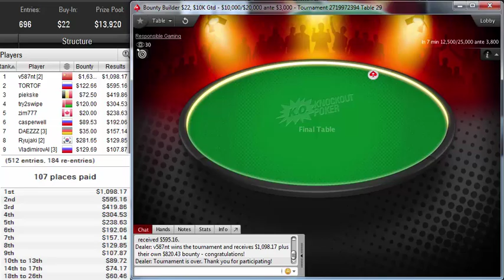"v587nt" beat "tortof" win final table heads up PokerStars Bounty Builder $22, $10K Gtd Oct 27, 2019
Poker StarsBounty Builder $22, $10K Gtd
Poker Network
Poker Stars
Game:
NL Hold'em, Multi Table
Tournament started:
Oct 27, 2019 05:30
Players:
512
Buy-In+Fee:
$20.00+$2.00
Prize pool:
$13,920.00
The heads-up battle in the pokerstars Bounty Builder $22, $10K Gtd featured v587nt taking on tortof. In the end, v587nt emerged victorious and cashed for $2,729.12.

v587nt participated in 580 similar poker tournaments. v587nt was in the money 100 times in total.
v587nt's place was 229 in previous poker tournament and v587nt won $11.25.
tortof, who finished in second place, earned 5.2 % of the prize pool.
Tournament Results
1v587nt$2,729
2TORTOF$718
3piekske$492
4try2swipe$425
5zim777$259
6casperwell$282
7DAEZZZ$192
8Ryujaki$412
9VladimirovAl$238
10Geronimo187$171
11PresenceMonday$154
12ifromsiberia$117
13Tilouroy$109
14Eftimov90$187
15Goodvin_spb$125
16julianchuk$160
17BruinBeer$102
18rista blodorn$116
19Nordstrom5$65
20PatsDavis$70
21phidelity$133
22leprosoa$75
23R0cky39$194
2410Badboy10$85
25condectes$118
26liloxik$91
27TeamToshiden$67
28ARTSchGamble$140
29woaidami$80
30anahoret1908$72
31#$ereg@#087$78
32tomc1s$156
33Mariya1208$90
34gena goal$80
35Emmess23$57
36Lars Dmitrov$82
37csopinho$70
38SIMANKOFF$71
39Djamelaque$62
40radnesh007$113
41kemper33230$55
42bystas236$69
43kexus$65
44TangYB818$57
45R.Gi1991$109
46Carsten01968$86
47Jonatanama$109
48FckPolicee$51
49sokoo777$61
50topmoney1111$75
51yasu0512$43
52Casher_AUT$98
53Bat9Stars$71
54mastersen_12$49
55mr.WanTaim$60
56milioner888$49
57lostomjj$39
58mcarre$56
59jeka080685$44
60lietuvis28$100
61quanganh2014$59
62PyJIep$49
63bluffy8888$34
64Valtias$61
65jmhustler420$81
66komossa187$58
67Patrik.L1111$91
68XuxiSanchez$54
69SSstrong$39
70registr24$67
71tths431985$34
72Eisstock2005$21
73zzverevzz$41
74Otgooshtee$62
75MMchen82$51
76anhnguyenvn$41
77rogdawg46$68
78sello~toto$42
79FoRvvArD_go$41
80tatika2323$63
81Mdq.Moscu$21
82BLuuRz$48
83beerbelly1978$21
84krysss333$31
85ltsPayday$26
86ShanPham$81
87Marat Tash1$21
88sadko888$21
89Tako1990$36
90BIGSZEXY$21
91polonen$46
92Valenoze$41
93penaka112$33
94mr.dok29$33
95Mpoker123533$43
96ALIK9691$21
97batai12$36
98V.Bilenkiy$41
99Verunka 1988$26
100hzkto$36